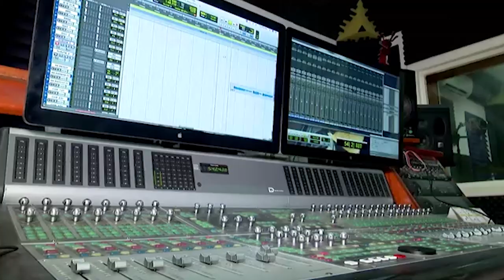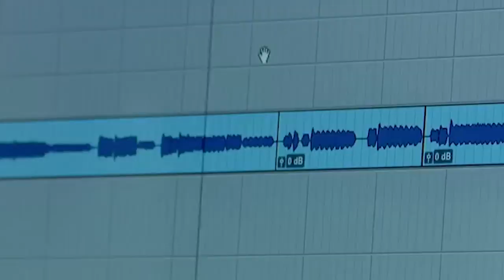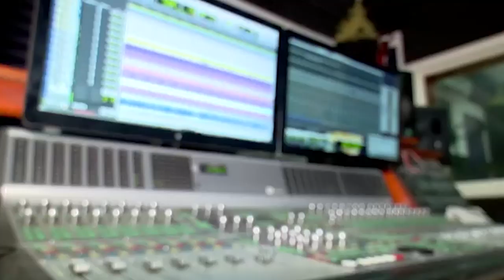SON 16 / GRUPO MUSICAL /ESTELI 2019/ SEGUNDA PARTE